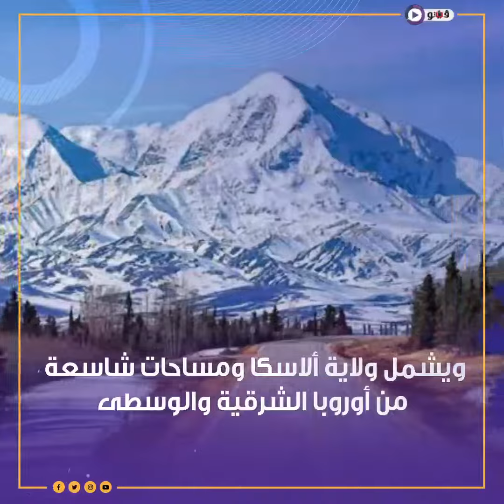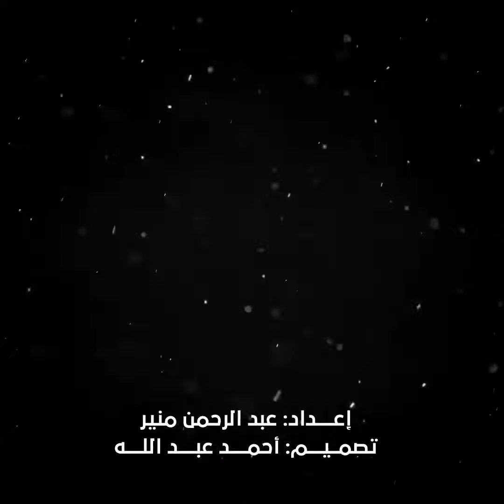باعتها روسيا لأمريكا بـ 7.2 مليون دولار ويريد بوتين استعادتها.. ما قصة ولاية ألاسكا؟